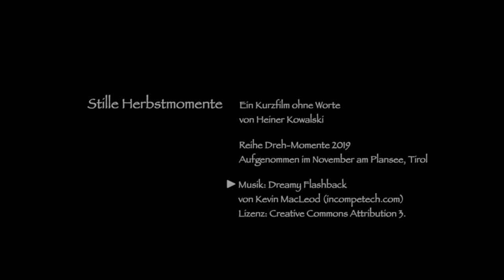KURZFILM: Stille Herbstmomente - Ein Kurzfilm ohne Worte (Dreh-Momente 2019 #5)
Der 2:30 minütige Kurzfilm zeigt ruhige Herbstimpressionen rund um den Plansee in Tirol. Aus der Reihe Dreh-Momente 2019 von Heiner Kowalski.